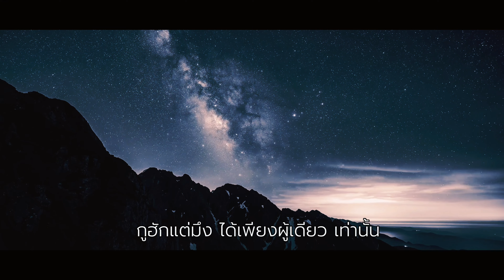คนเดียวในดวงใจ ต้น ตระกูลไท cover version